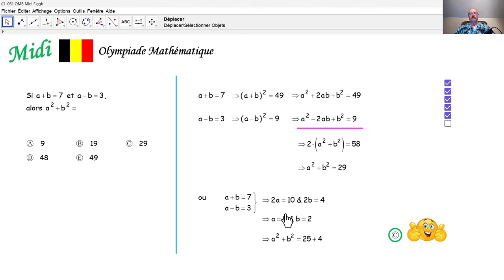Olympiade mathématique 2024 Midi 061